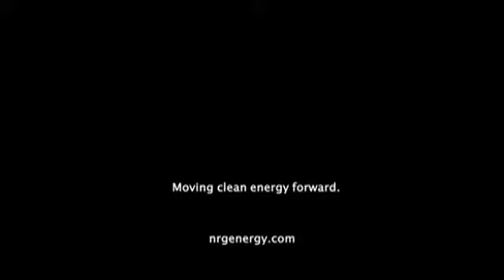Episode 42: Jim Marston (Environmental Defense Fund) and Robert Douglas (MP2)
Robyn Knocke sits down with Jim Marston, VP of Energy with the Environmental Defense Fund and they discuss shale the EDF, shale natural gas and demand / response and the potential roll in using solar to address our cap-capacity crunch on the grid.

Then, Robyn visits with Robert Douglas, VP of Operations with MP2 and they discuss managing power generation, and the challenges of balancing the supply and demand, and the PUC's initiative to incent power producers to build new generation in Texas.